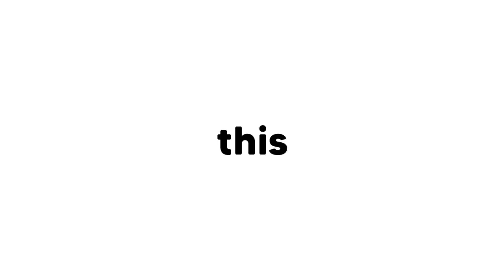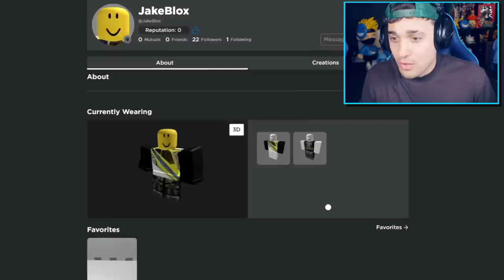This Roblox Player DIED.. in Roblox BROOKHAVEN RP!!